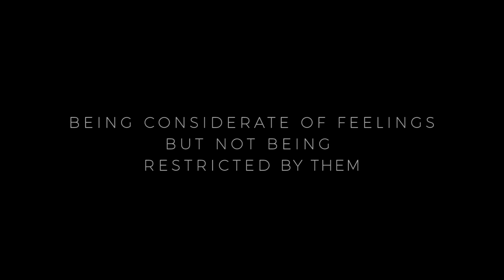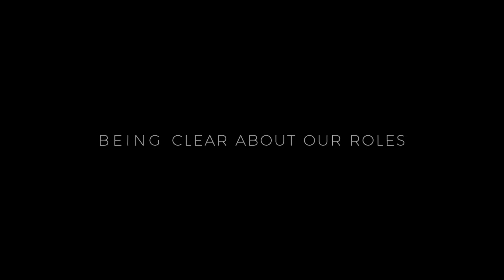Can Friends Work Together? How To Find Good Co founders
Naw. This video was a nice one to make because it's about great people :)
A bit more about how Mike, Michael and I came together as co-founders for Shoes of Prey and the things we've learned about being the best co-founders we can be for each other and the company. Though I've been incredibly lucky with my co-founders in that we met as friends and also work together really well, there's definitely things I'd look out for if I had to find co-founders all over again.

Hope this helps and if you've got any questions or tips of your own, please leave them in the comments below and don't forget that you can also follow me on Twitter and on Instagram: @jodieannefox

J

Jodie Fox - Shoes of prey